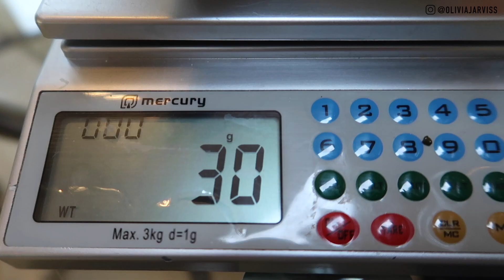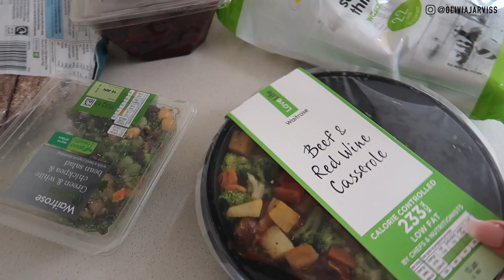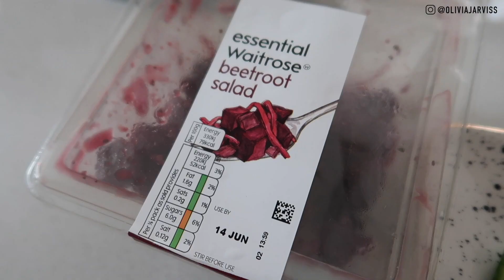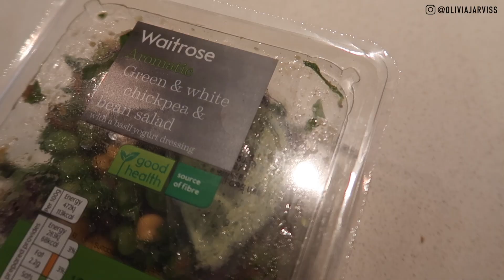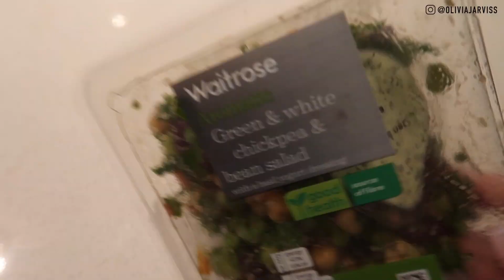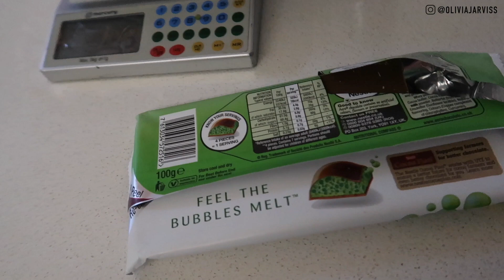Only Eating Recommended Serving Sizes for 24 hours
Only Eating Recommended Serving Sizes for 24 hours*Very Unimpressed*

Don't forget to come say hey on Instagram!! Would love to hear from you